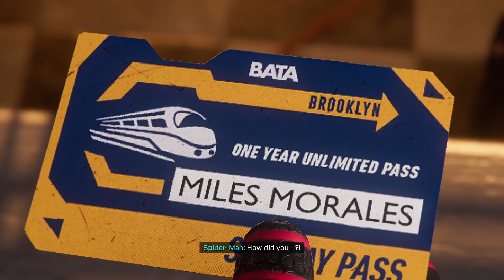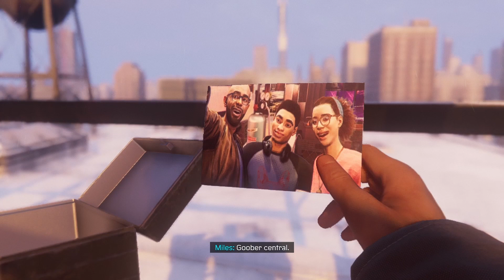SPIDER MAN MILES MORALES PC WALKTHROUGH GAMEPLAY PART - 4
SPIDER MAN MILES MORALES PC GAMEPLAY
,MILES MORALES TRAILER
,MILES MORALES GAMEPLAY
,MILES MORALES WALKTHROUGH GAMEPLAY
,SPIDER MAN WALKTHROUGH GAMEPLAY
,SPIDER MAN 2 GAMEPLAY,
SPIDER MAN FIGHT,
SPIDER MAN MILES MORALES TRAILER
,MARVLES SPIDER MAN
,SPIDER MAN PC GAMEPLAY
,MILES MRALES ANIME
,MILES
,MILES MORALES,
SPIDER MAN MILES MORALES AND PETER
,MARVL'S SPIDER MAN MILES MORALES